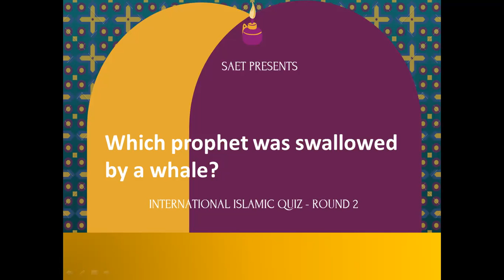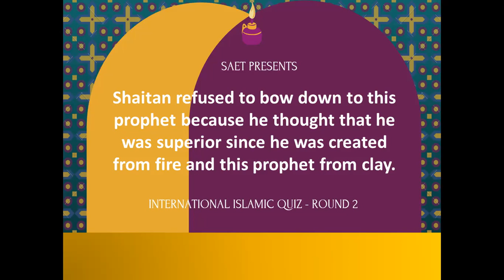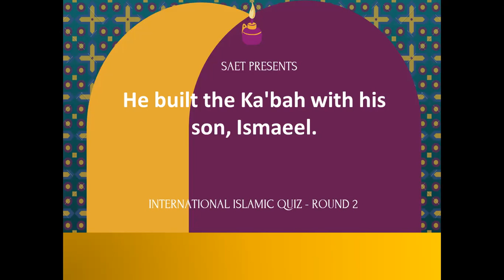QUESTIONS ABOUT PROPHETS#10 QUESTIONS#FINDOUTANSWERS#KNOWLEDGE#OFISLAM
Prophets in Islam (Arabic: ِٱلْأَنۢبِيَاءُ فِي ٱلْإِسْلَام‎‎, are individuals who were sent by Allah to various communities in order to serve as examples of ideal human behavior and to spread Allah's message on Earth.  Muslims believe that many prophets existed, including many not mentioned in the Quran. The Quran states: "There is a Messenger for every community". Belief in the Islamic prophets is one of the six articles of the Islamic faith.